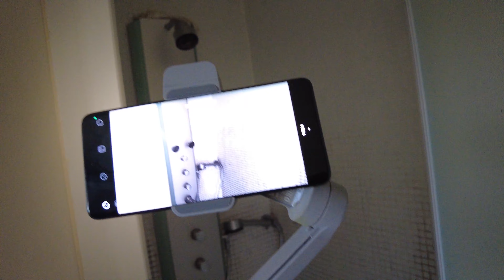Verlaten Feestzaal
Welkom op onze YouTube pagina.

Hier uploaden we verschillende Urbex & Ghosthunting video's! We nemen jullie mee op onze avonturen naar verlaten gebouwen, huizen, ziekenhuizen en nog veel meer! Uiteraard maken we dit met veel plezier en nemen we jullie mee in onze zoektocht naar het onbekende.